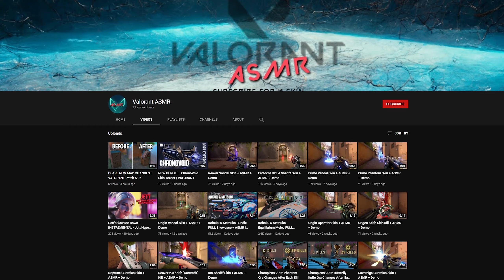ChronoVoid Phantom Finisher & Ace + ASMR + Showcase | VALORANT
ChronoVoid Skin Phantom Showcase. See if the ChronoVoid Phantom is worth it and just listen to what the guns sound like and what the ChronoVoid Phantom Ace is like. This also includes the ChronoVoid Phantom Finisher and the ChronoVoid Phantom Ace.

FAQ:
Total ChronoVoid Bundle Cost: 8,700 VP
Each Item by its Self Cost: 2,175 VP each
Terminus A Quo Melee Cost: 4,350 VP
The A Quo Melee inspect loops until you cancel it.

What Valorant skin would you like me to showcase next?

I upload 3x per week. Valorant ASMR + Demo. Watch and Listen to the new skins in Valorant. See if your favorite Valorant skin is worth it before you buy it. Watch your favorite valorant skin in action and listen to what it sounds like.

🛒​ AMAZON PRIME (Twitch Prime)
Use Amazon Prime, and it lets you use Twitch Prime for free. You can also get exclusive gaming goodies for VALORANT